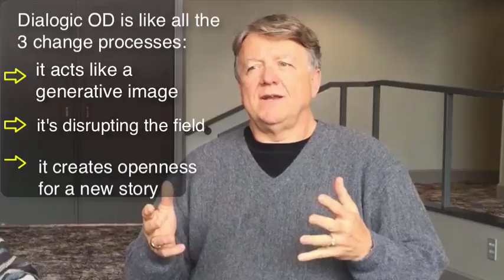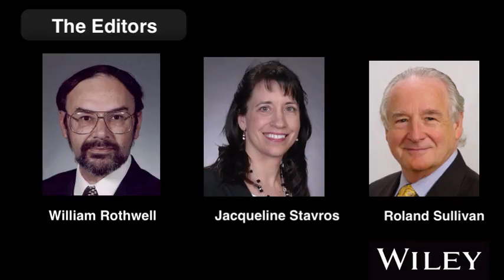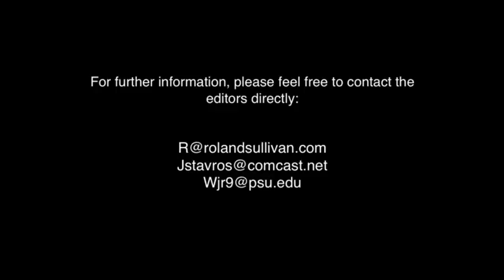Gervase Bushe & Robert Marshak: Dialogic OD Approach to Transformation and Change Part 1 of 2